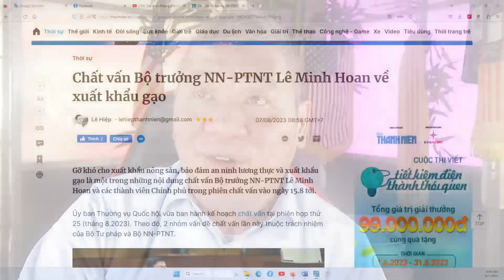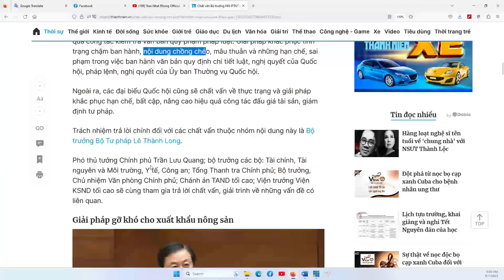THẢO LUẬN ĐẶC BIỆT 7/8/2023